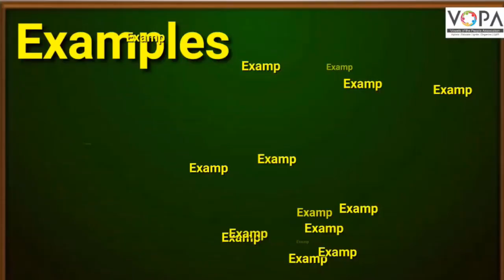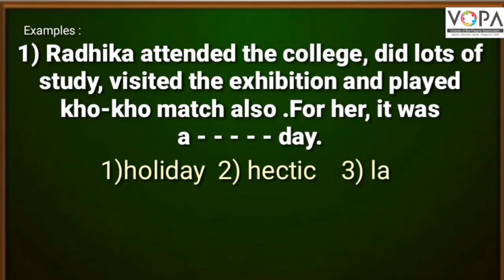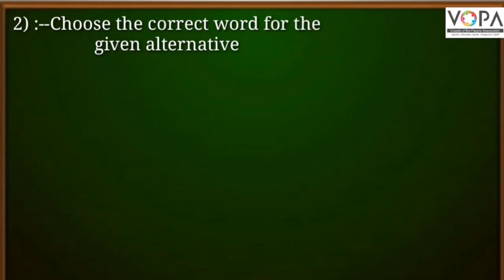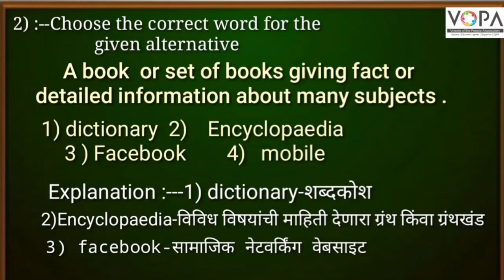8th | English | Scholarship | Writing one word-substitute for the clue provided | V 2 | V-School